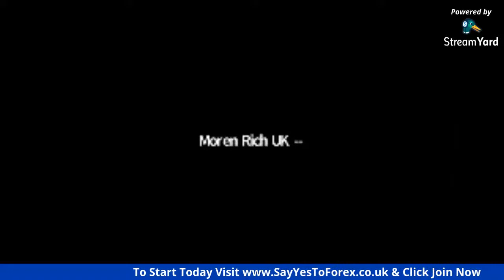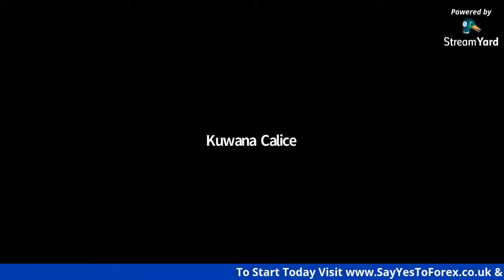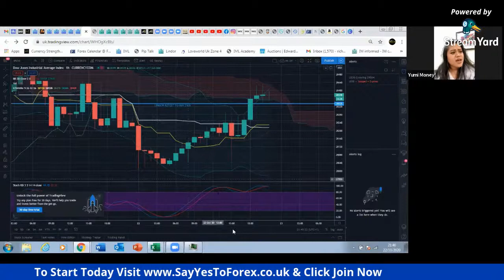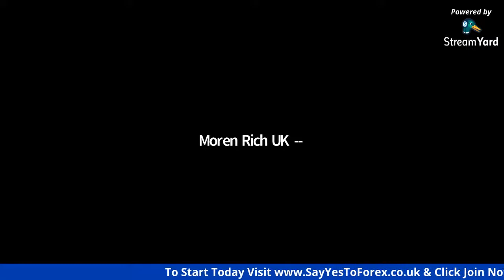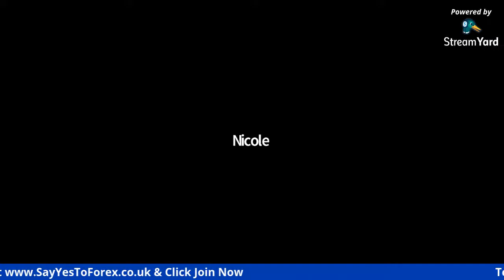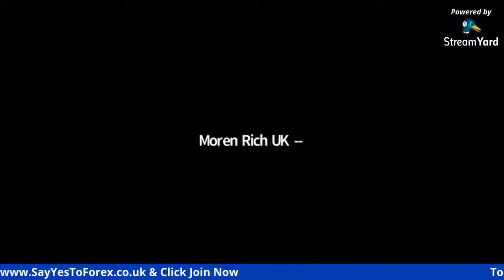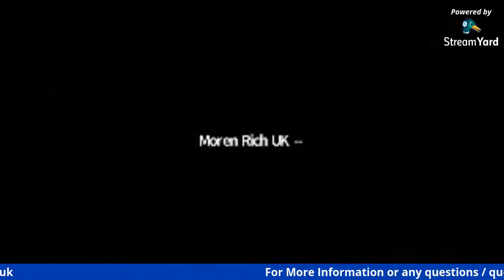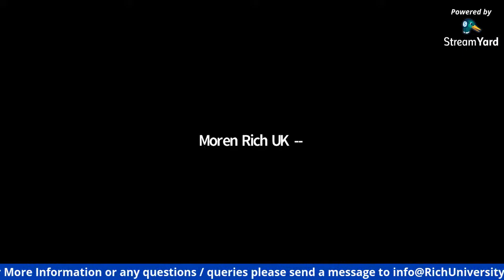How To Make $85,000 in 3 Months!! Rich Table Talk: A Family Who Trades Together... Stays Together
⚜️RICH TABLE TALK⚜️

📺 EPISODE 21!! AMERICAN INVASION WEEK  🇺🇸🦁🇬🇧

“Group Talk - A Family Who Trades Together... Stays Together”

📣The UK’s 🇬🇧 Daily Down To Earth, Open Dialogue Zoom Show!

📣 Be A Fly On The Wall To A Higher Level of Conversation Every Night Discussing Real, Rich Topics in Real Time From The Rich UK Campus!

📣 Come & Sip This Wealth Building Tea with us!

📣 Engage Live in Living Colour By Dropping Your Questions to the Panelists!!